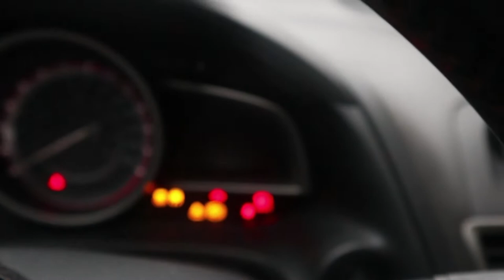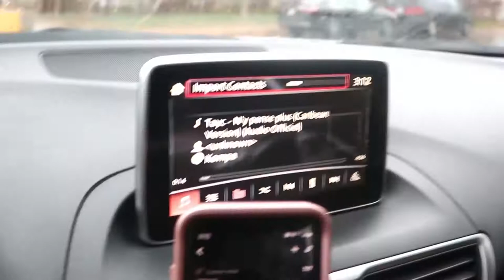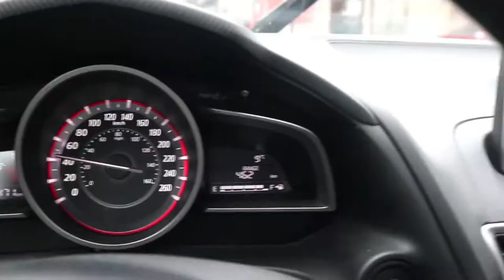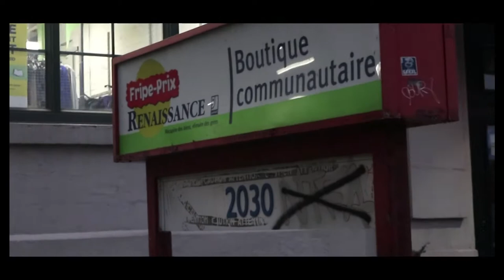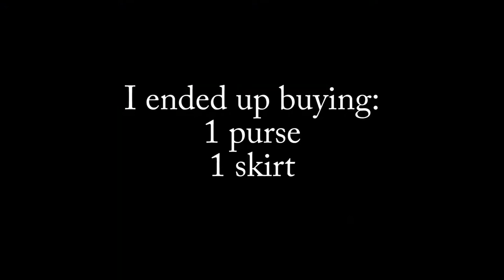Thrift Store w/Faelgoodfashion| Vlog #1| VendrediVlog| Village des Valeurs | Renaissance| Génika Jo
Thrift Flip: Turning this plaid skirt a whole lewk. | Mini Thrift Haul

Stores:
Value Village
Renaissance